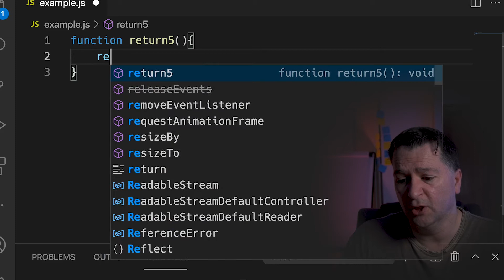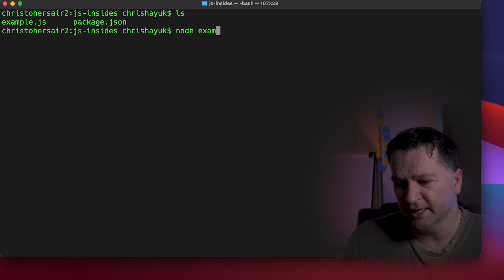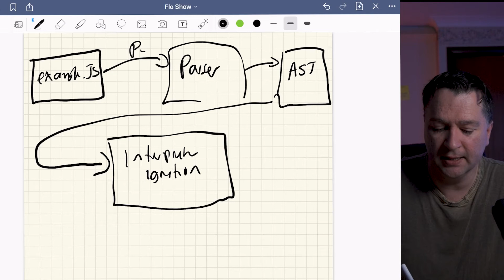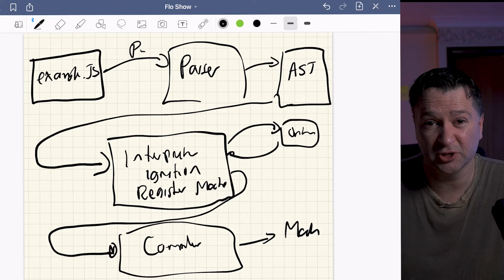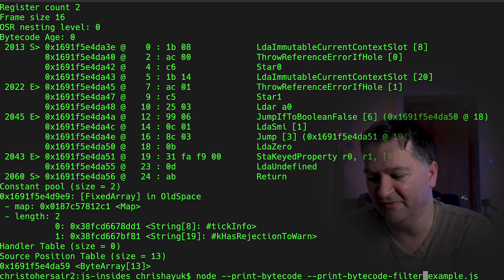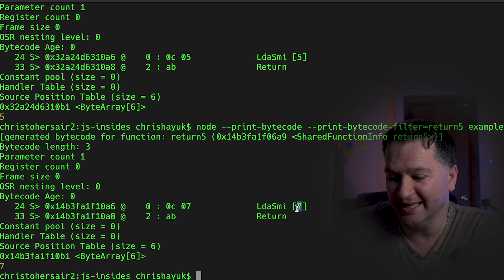How the JavaScript engine works!! Source to byte code JS V8 engine explained | Advanced JavaScript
If you really want to improve yourself as a Javascript engine then learn how the V8 engine takes the source code that you write and converts into code that runs in your browser or node.js to a byte code level

In this video we look at how the Javascript engine (v8) interprets your JS source code into byte code that runs on a virtual machine.

This is the first part of a series where we explore concepts such as interpretation (using ignition), assembly language (yes you will be able to understand assembly), accumulators, registers etc.

Even though this video goes into advanced javascript concepts, it's super beginner friendly and will helps you really understand how the Javascript v8 engine interprets your source code which will ultimately help you become a better Javascript developer as you will have learned the internals.